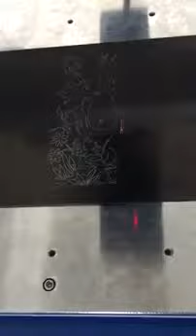Fiber laser Marking with Singlet Line for big format marking OPTIC TECH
Your special counselor-Dolly Zhang
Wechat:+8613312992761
Line: cncmachine
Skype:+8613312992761